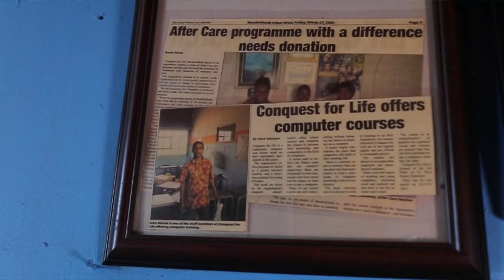Glenn Steyn Conquest for Life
westillcare Conquest for Life